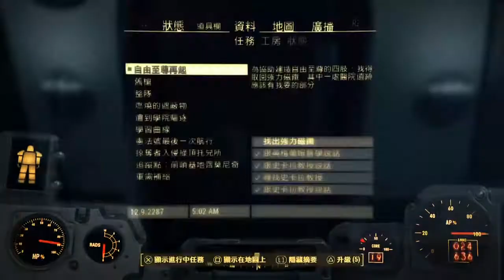《辐射4/Fallout4》全中文流程剧情P20